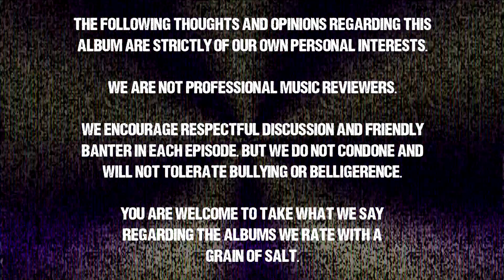Episode 70: Depeche Mode "Songs of Faith and Devotion" - Rate The Record Podcast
Oh, look, the show is back from its one-week hiatus! This time around, we're celebrating the 30th anniversary of the 1993 album "Songs of Faith and Devotion" by Depeche Mode.

A new episode of the Rate The Record Podcast comes out every Monday, so make sure you keep an eye and an ear out each week!

We would love to hear your thoughts and opinions on the episode. Do you love or hate the album? Do you agree or disagree with Kris or Savannah? Where did your favourite track end up? Do you agree with our album rating? Drop your comments down below!

We're giving away albums! Be sure to enter for your chance to win!

00:00 Intro
08:51 Depeche Mode "Songs of Faith and Devotion"
13:22 Song Discussion
1:13:11 Song Ranking
1:18:55 Album Rating